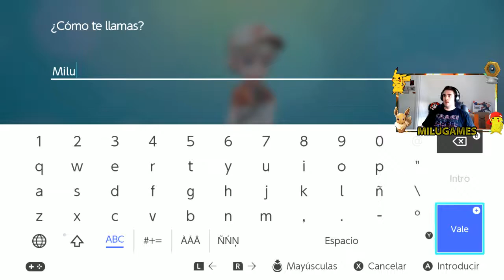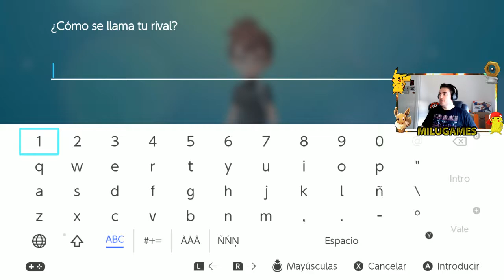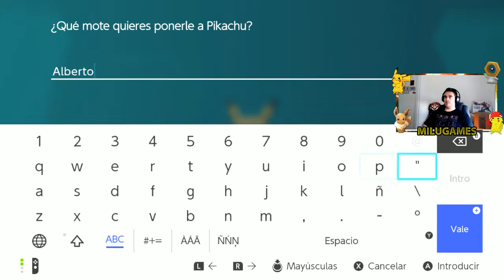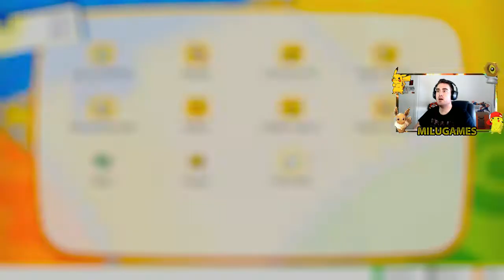🤙🏻❤️ EL MEJOR MAESTRO POKÉMON (de su casa) COMIENZA LA AVENTURA #01 - Pokémon Lets Go Pikachu